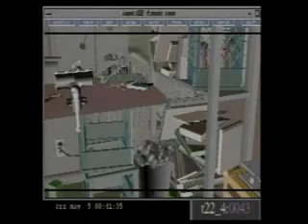Toy Story - Torture